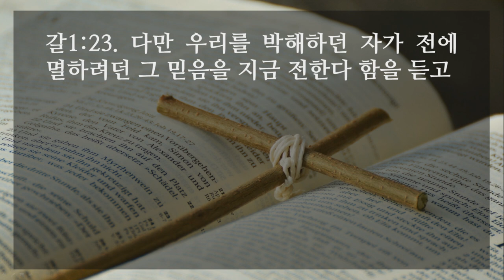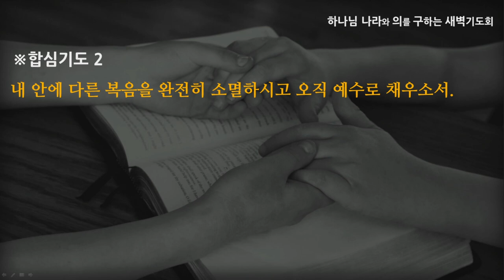[선한목자교회] 새벽기도 2021년 08월 27일 | 다른 복음은 없습니다 - 최효열 목사 [갈라디아서 1:1-24]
다른 복음은 없습니다 - 최효열 목사 [갈라디아서 1:1-24]